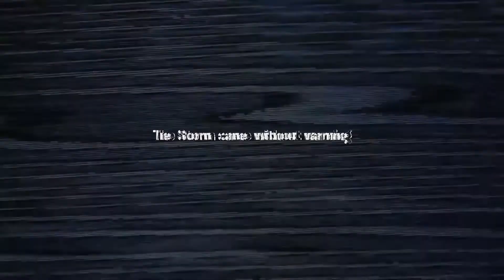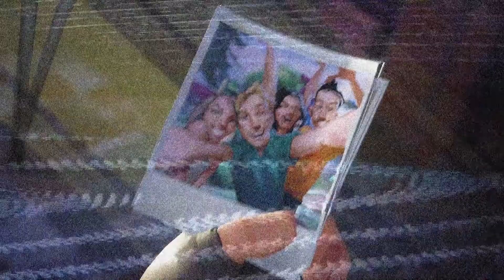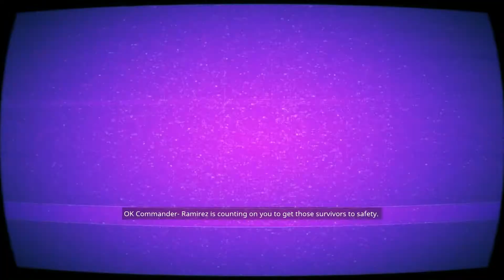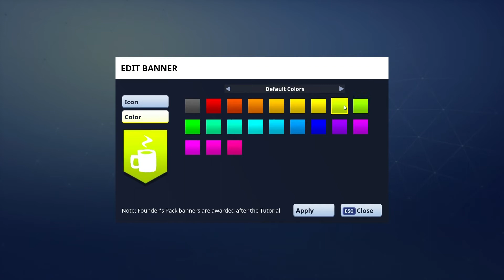Fortnite Part 1 - From the start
Hello everyone, Today Jiggs plays Fortnite early access.
Its a cross between Minecraft, Orcs must die and Borderlands. It is awesome.